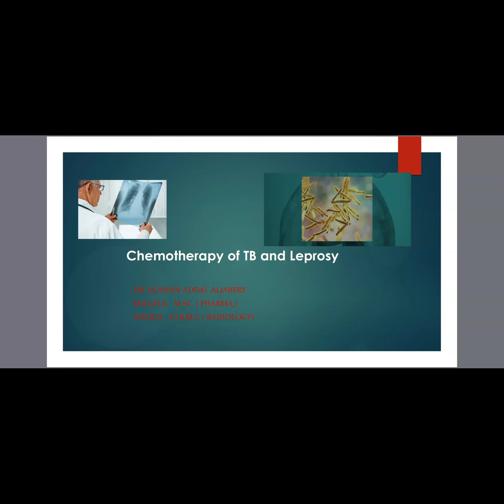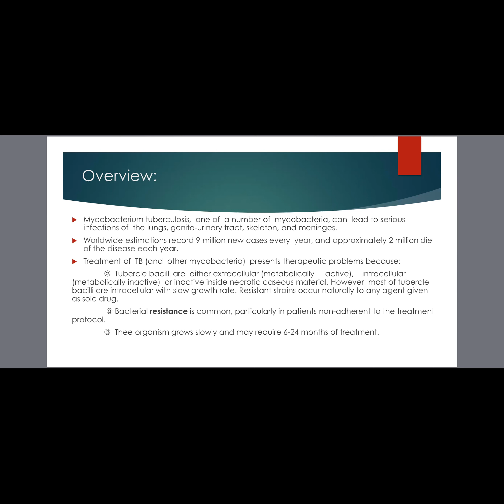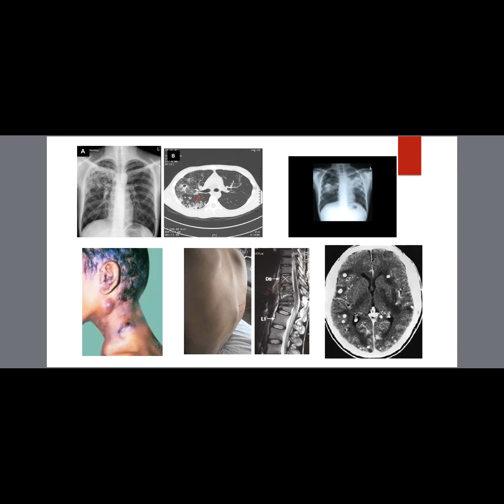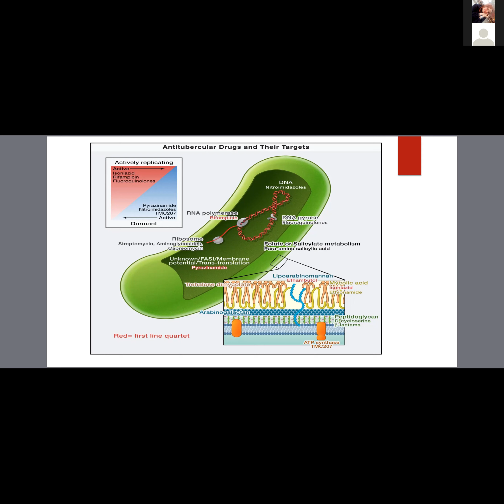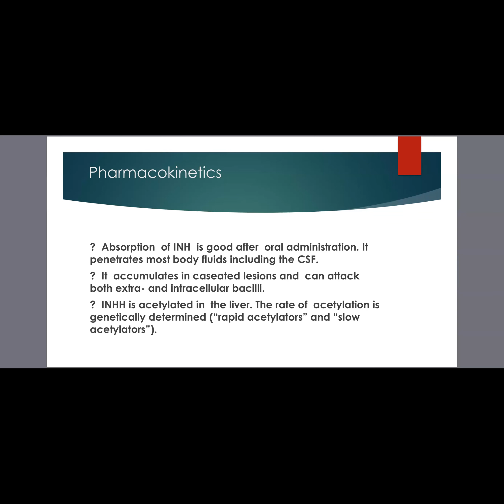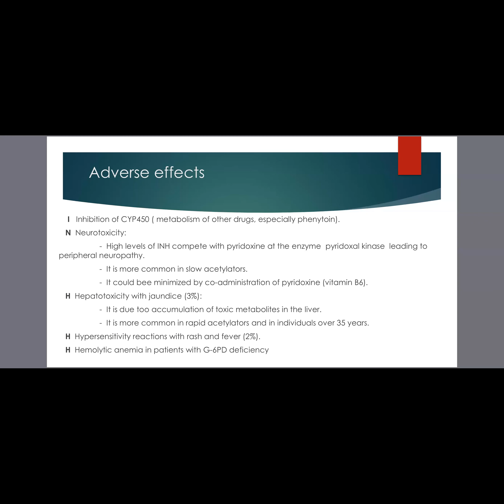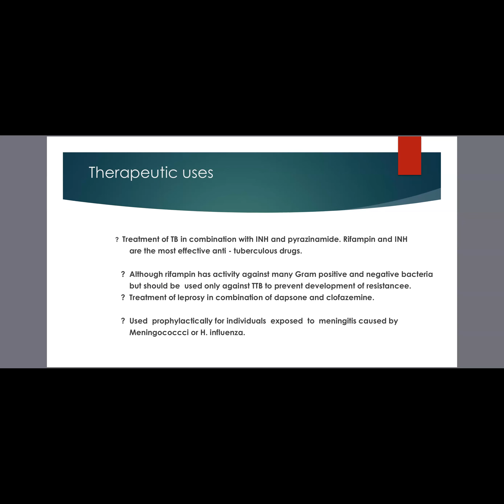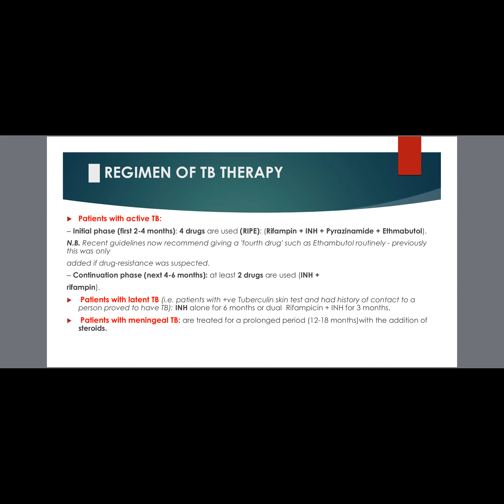Pharmacology - Lec.18 ( Chemotherapy Of TB & Leprosy ) د. حسين الجابري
Pharmacology - Lec.18 ( Chemotherapy Of TB & Leprosy )
جامعة ذي قار - كلية الطب / المرحلة الثالثة
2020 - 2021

تم تقديم من قبل:
الدكتور حسين الجابري
تدريسي في كلية الطب - جامعة ذي قار
Presented by:
Dr. Hussain Al-Jabery